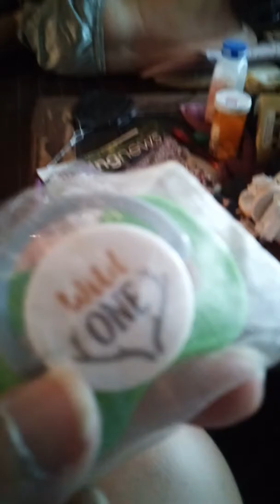Mommy and me day big baby haul from reborn party part2✝️✝️🙏🙏